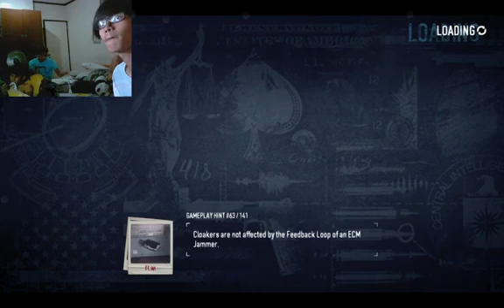TIARA BOYS! | Payday 2 #1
Snapchat ➤ Ryanmaukeezz

HEY GUYS!!!~ My name is RYAN and I'm going to be an aspiring and will soon be a growing Channel here in Youtube.
I post new videos daily every 9 PM PHT so that's 6 AM PST. My goal is to entertain a lot of people and to show everyone HowToRyan get it?

On here, you'll find lots of stuff on How to be a Ryan like random games, INSANE Challenges, COOL experiments, FUN DIY's and more SILLY stuff that you'll love!
Well.. Not literally a Ryan, but you get my point right? Byeeee~